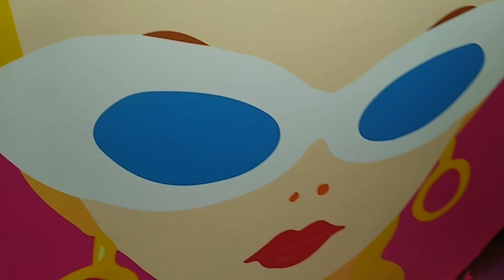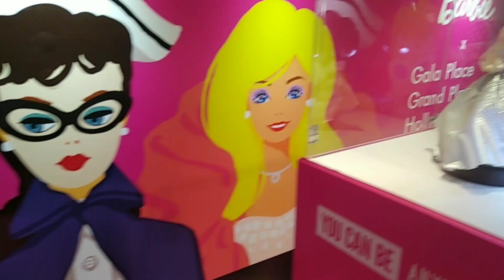C44🧚芭比公仔時裝展覽Barbie Doll Fashion Show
芭比展
This is a pop-ups booth of Barbie.